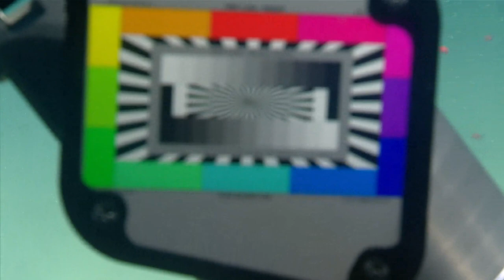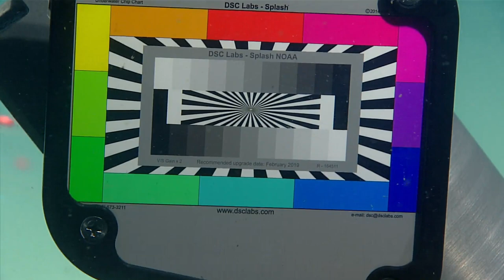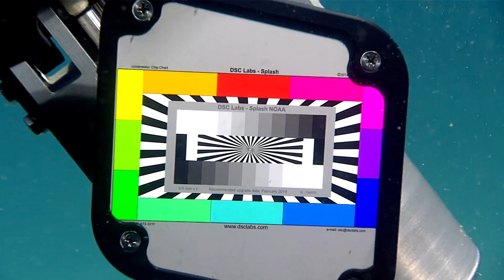EX1806 Dive 14 Hatteras Canyon June 28 2018